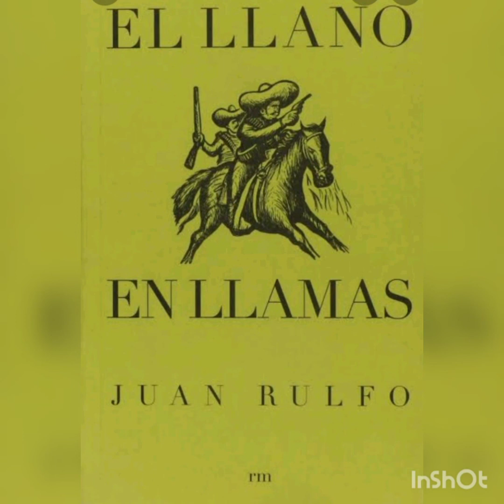Macario; cuento de Juan Rulfo.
MACARIO ES UN NIÑO HUÉRFANO QUE VIVE CON SU MADRINA. PADECE DE UN TRANSTORNO NEUROLÓGICO QUE LO HACE PRESA DE LAS BURLAS Y MALTRATOS DE OTROS NIÑOS.